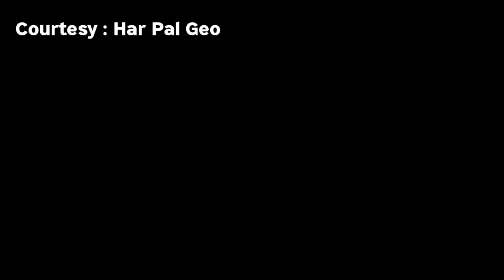Upcoming Drama Dil Zaar Zaar | Dil Zaar Zaar Mega Episode 48 Full Teaser | Dil Zaar Zaar Promo